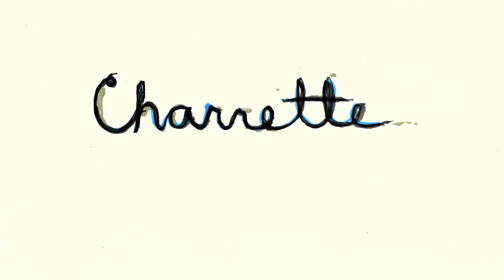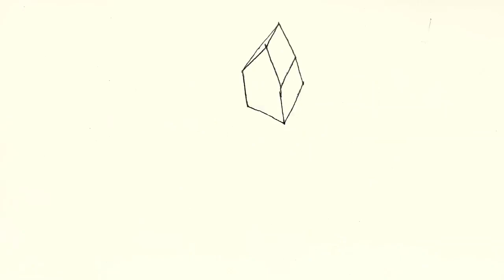Charrette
An animation film I made at a one month workshop in Arteleku, Donostia, Basque Country.
Charrette is the word used by architect students to describe the days of intense work with no sleep in order to finish a project by the deadline, it has a curious history.
The workshop was taught by Maureen Selwood from CalArts, and coordinated by Isabel Herguera. The sound was done at a parallel workshop taught by Alberto Castro and coordinated by Xavi Erkizia. The final montage was done by Eduardo Elosegui.
Everything is drawn with pencil and ink, then scanned. I used Boinx iStopMotion Pro to test the timing, and Eduardo used Adobe After Effects to do the final movie.